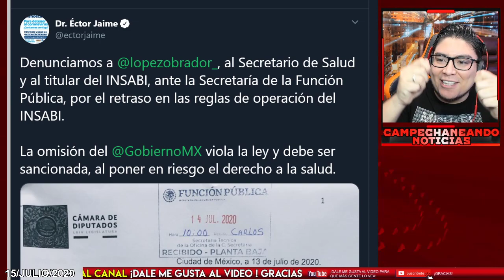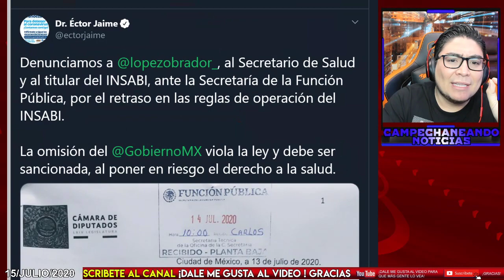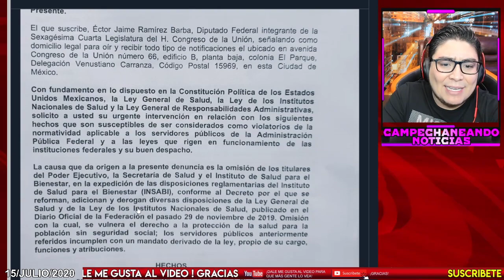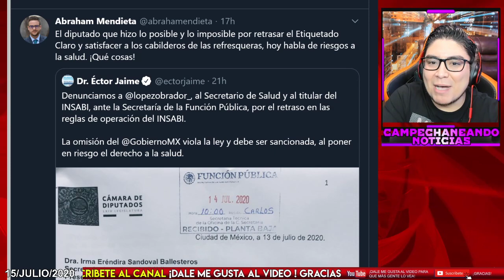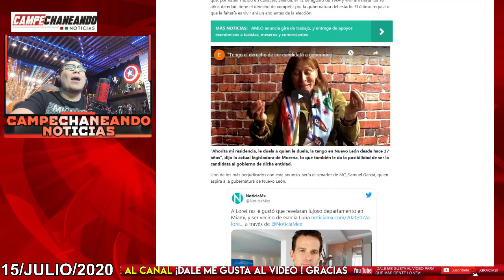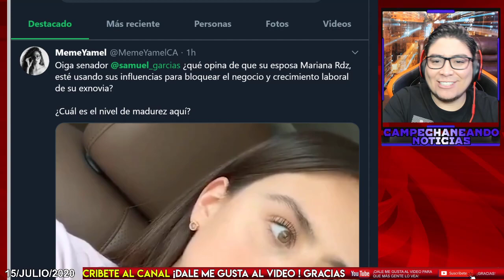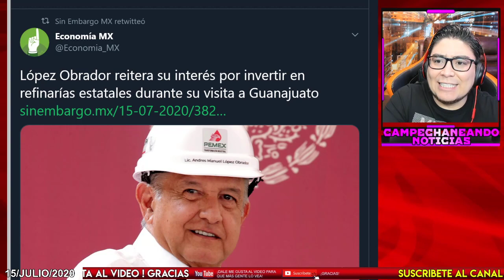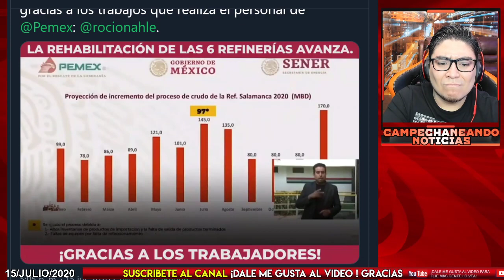¡ESTO ACABA DE PASAR! PANISTAS QUIEREN METER A LA CÁRCEL A AMLO ¡YA HAY DENUNCIA!